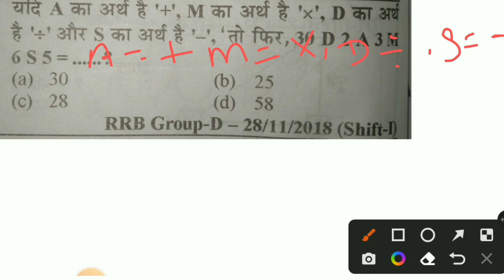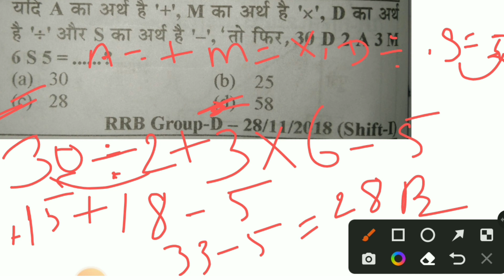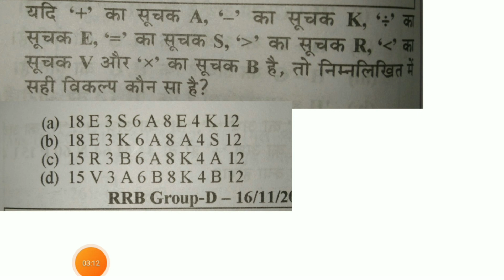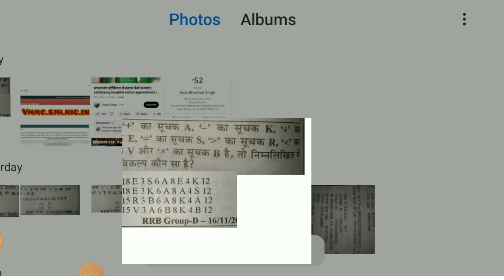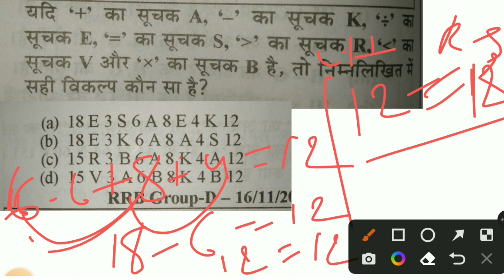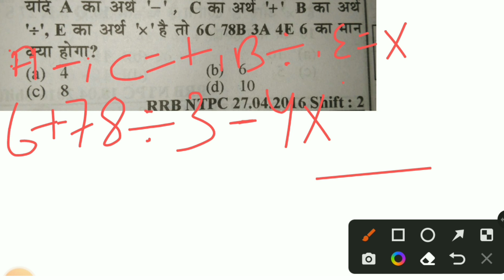SSC RAILWAYS GROUP D SSC MTS BSSC NTPC SSC LDC SSC CGL BPSC LOCO PIL TEC ALL EXAMS